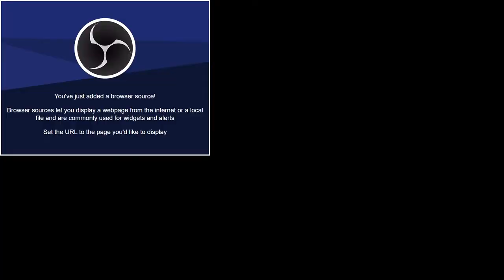NHSL S7| Calhoun vs Los Alamitos National Championship Game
NHSL
Championship Game Calhoun vs Los Alamitos

The successor to Gridiron Football! Hone your Football skills on the Gridiron by dominating Public Matches! Organize and Host your own Leagues using our VIP Servers!